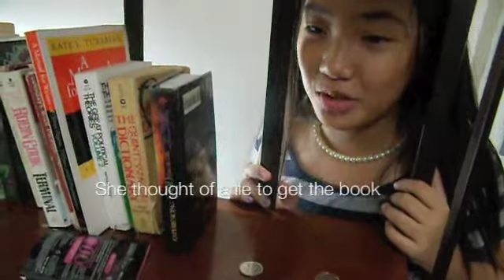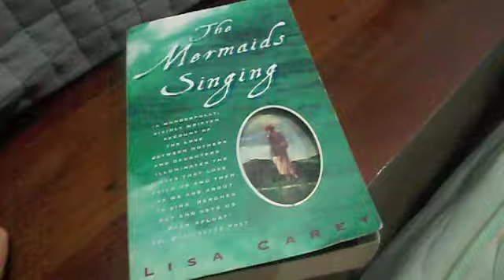A Mermaids Treasure ~ Season 1 ep.1 ~ A Fishy Discovery Part 1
Millie relly wants to become a mermaid but her mom wont give her the spell book cause she thinks that her daughter is not at the right age.So Millie takes matters into her own hands to become a mermaid. but becoming a mermaid isn't what she thought of.